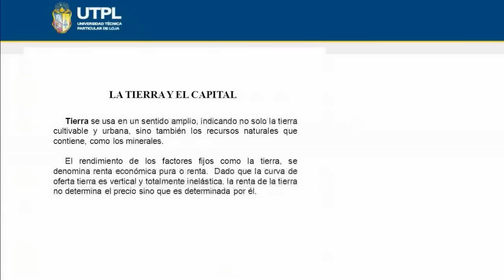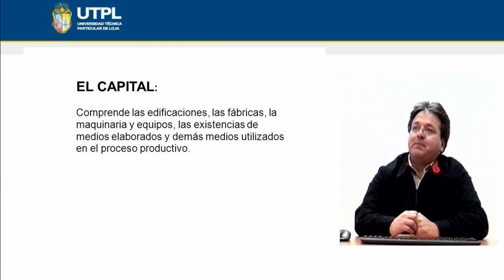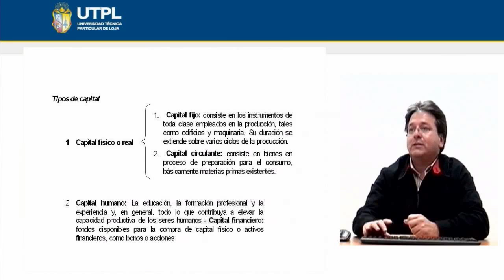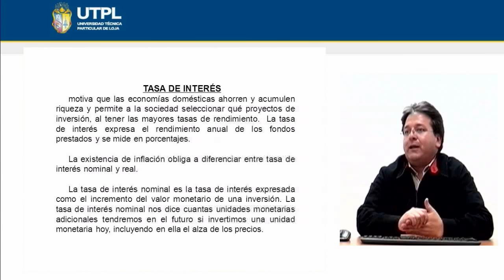UTPL LA TIERRA Y EL CAPITAL [(ÁREA ADMINISTRATIVA)(MICROECONOMÍA)]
Área Administrativa
Microeconomía
Tema:La tierra y el capital
Ponente: Mgs. Diego Alvarado